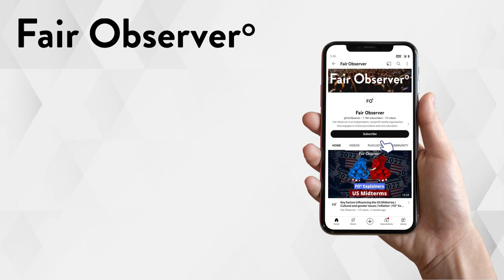British inventor denies he’s a patent troll as he takes on Apple | FO° Shorts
“They’ve called me a patent troll but in fact I’m about as far removed from the spectrum as you could possibly get.” It’s a complex case spanning the past two decades. And it’s taken over his life. But Racz has vowed not to give up.

“They stole my technology and they used it to build the biggest company in the world…. So I will see this through to the end. They’re not going to get away with it.” Remember the days of the iPod, before the iTunes store was invented? That’s when Racz had his lightbulb moment.

A Case of Intellectual Property Theft?

“I’m asked what I invented. I invented particular devices and methods for combining payment functionality, secure downloading, storage and rules for the use of content on portable devices.” In short, Racz invented the backbone of Apple’s iTunes store.

Racz says the problem started when their lead technology partner, a company called Gemplus, “pulled the rug from under our feet” and started claiming the technology as their own. “What I didn’t know at the time was that there were very deep ties and a revolving door between Gemplus and Apple.” The first he knew about Apple using his technology was when it launched its music store in 2003. “That’s when it first got nicked.”

You’d think a patent would have stopped this kind of infringement. But despite applying for a patent back in 1999, it wasn’t granted for a whopping nine years. And by 2008, the genie was out of the bottle.

“I was powerless to do anything,” says Racz. “I had to watch as Apple released product after product after product.” “They took my technology and they created a walled garden. They prevented other device manufacturers from having access to it. And then they taxed everyone at 30%.” It took Racz three years to raise the money to go after Apple.

His company Smartflash filed a lawsuit against Apple in 2013. They went to trial in 2015, and won. “We proved wilful infringement. We proved that Apple stole the technology, we proved that they’d used it extensively.” They also proved that Apple hired a former Gemplus employee as head of digital rights management to implement Racz’s technology. A jury awarded Smartflash $532.9million.

But as Racz puts it, “we just haven’t been paid.”

A Case of Injustice?

Immediately after his victory, Apple released a statement saying that "Smartflash makes no products, has no employees, creates no jobs, has no US presence, and is exploiting our patent system to seek royalties for technology Apple invented. We refused to pay off this company for the ideas our employees spent years innovating and unfortunately we have been left with no choice but to take this fight up through the court system. We rely on the patent system to protect real innovation and this case is one more example of why we feel so strongly Congress should enact meaningful patent reform."

Apple appealed the verdict at both the Patent Trial Appeal Board (PTAB) and the Court of Appeal for the Federal Circuit. This time, it was their turn to win.

“It was rigged,” says Racz. “It transpires that the judges at the Patent Trial Appeal Board were ex-lawyers working for the defendants.” He also claims that the panel of judges at the Court of Appeal for the Federal Circuit was switched at the last minute—to those with close ties to Apple.

“This is no longer a case about patent infringement… It’s about more than that.” “The US patent system has been the subject of regulatory capture. The PTAB is owned, operated and managed by Big Tech. It’s a kangaroo court.”

So where does he go from here? Does he count his losses or double down to fight both Big Tech and the US patents system? You guessed it—both. There isn’t an active case yet but Racz is preparing for more litigation.